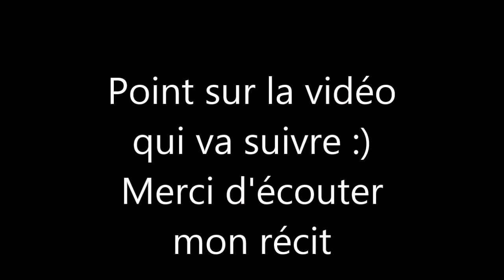Témoignage Magnétiseur : point sur des travaux que j'ai réalisé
Donner moi votre avis merci pour vos suivis :) Excellente vie :)